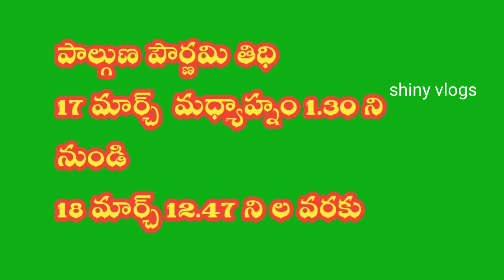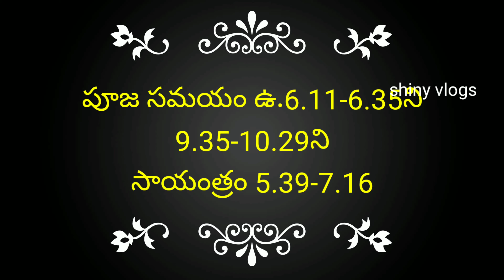Lakshmi Devi Jayanthi |Lakshmi Devi Jayanthi Pooja Vidhanam|Holi Pournami Pooja|Phalguna Pournami.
lakshmi devi pooja vidhanam, friday pooja, nitya pooja, nitya pooja at home Lakshmi devi nitya pooja vidhanam